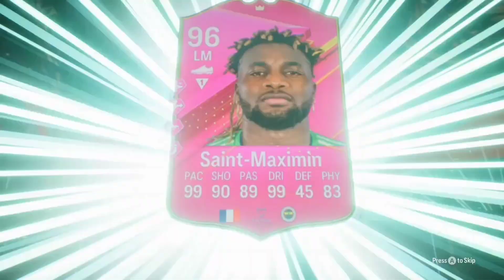END GAME FC 24 PACK OPENING🔥🔥🔥